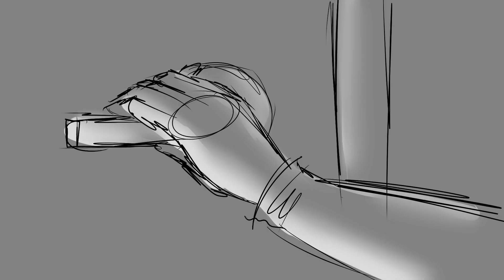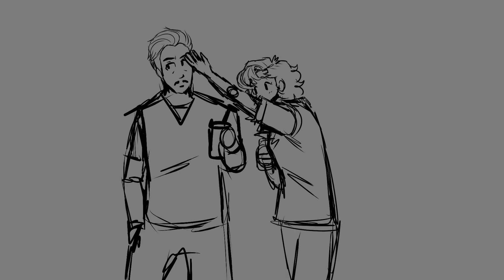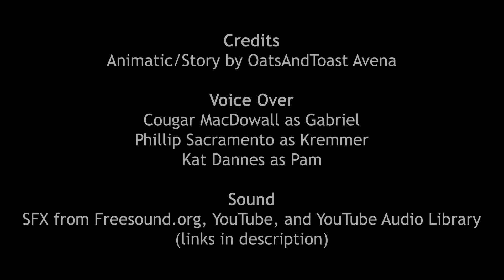ELEVATOR | Animatic [OC]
[cw: injury, blood, flashing lights, camera shaking, loud audio (no jumpscares)]
all right I think that's the last of the school assignment videos I made last year! ik the plot of this is faulty (this was a story I wrote like 4-5 years ago and didn't get to revise) and it's totally valid to criticize that, I mostly posted this bc I like how the atmosphere/shots came out!

Phillip Sacramento

My own audio
(lots of other clips from YouTube, I don't think I'll b able to hunt them all down but if you hear your audio lmk and I can credit you here!)